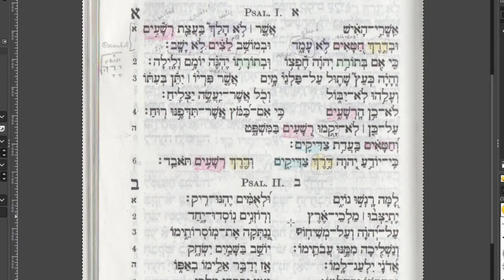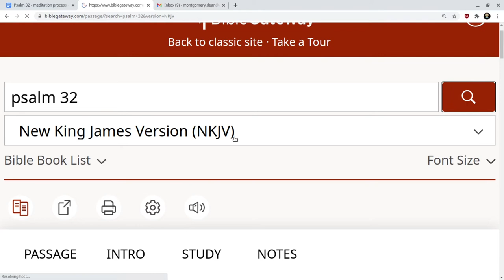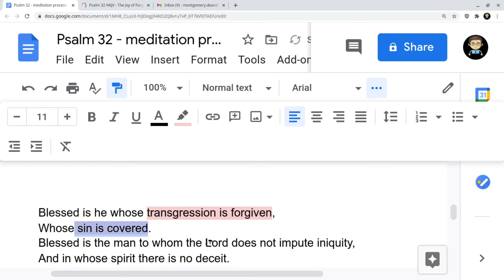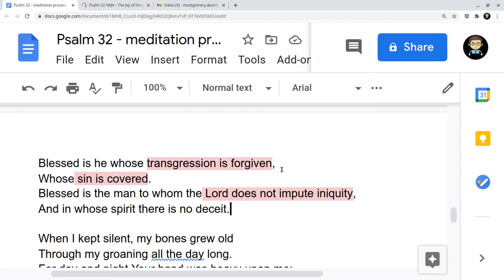Psalms part 3 - the poetry of Psalm A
Short simple introduction to the poetry of Psalm - parallelism ( matching thoughts)